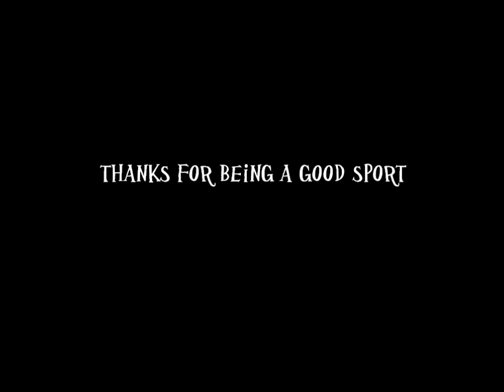Dion Got Waxed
What some people will put themselves through in the name of fundraising